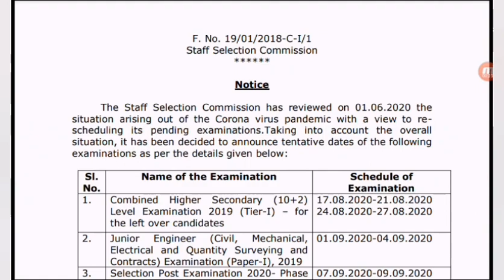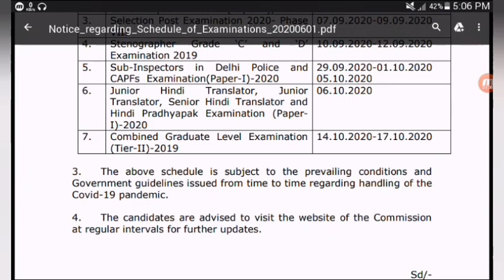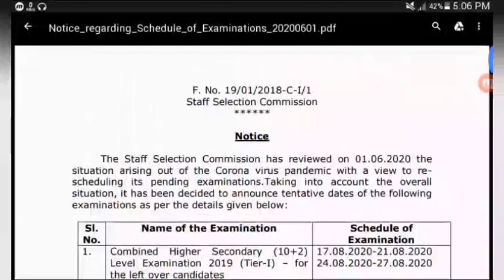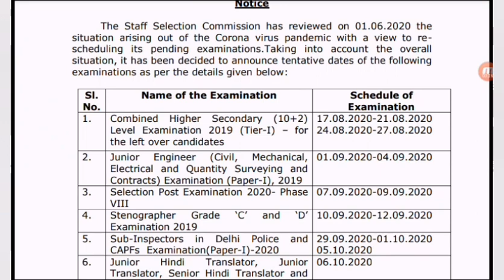SSC Exam Calender Out || SSC JEN || SSC CGL || SSC CHSL || Stenographer Grade C and D || Sub Inspec.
SSC today released official press note dicussing the examination details and their date of conduction

Tags involved:
ssc jen rxam, ssc cgl exam, ssc chsl exam, ssc stenographer exam, ssc sub inspector and hindi translatof exams.